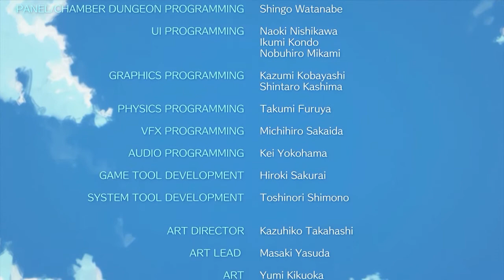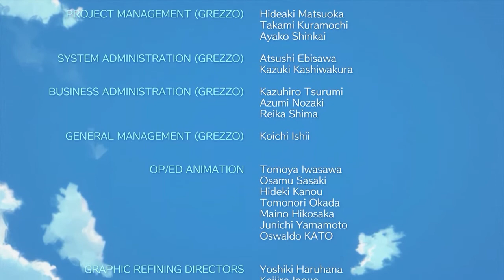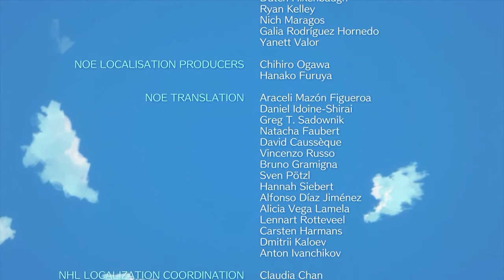Team Brothership - Let's Play The Legend of Zelda: Link's Awakening - Part 8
In this final episode, Mike brings his Let's Play of the Link's Awakening remake to a close.  Will the island of Koholint survive Link's epic throw-down with the evil nightmares?  Will Marin fulfill her dream of leaving the island and exploring the wider world?  How cool does the Windfish look?  There's only one way to find out: play the game for yourself.  No!  Watch this episode!  ...please?